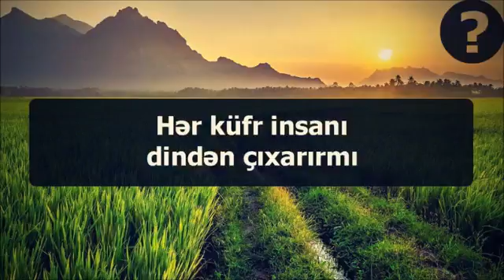Hər küfr insanı dindən çıxarırmı? ¦¦ Abu Zeyd